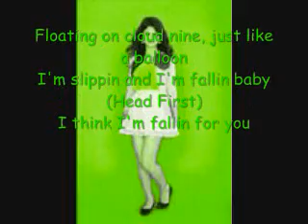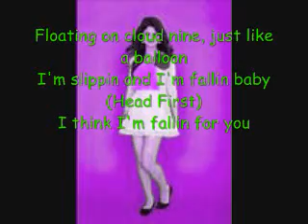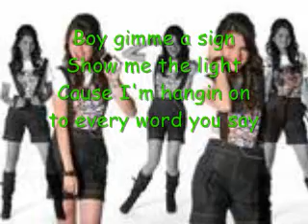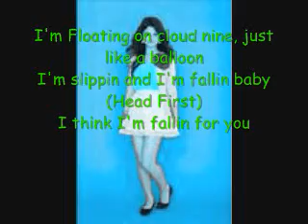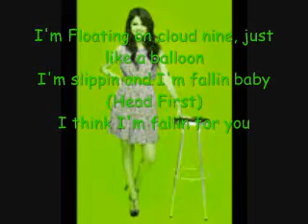Selena Gomez Headfirst With Lyrics HQ FULL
o.k so here it is!